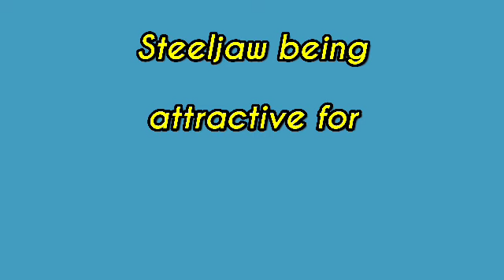Steeljaw being attractive for 7 minutes and 8 seconds [season 2]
after a year long wait its here
sorry hehe

forgot i even made a season 1 of it in the first place, this one was more shorter since steeljaw didnt have much screen time in season 2 :[